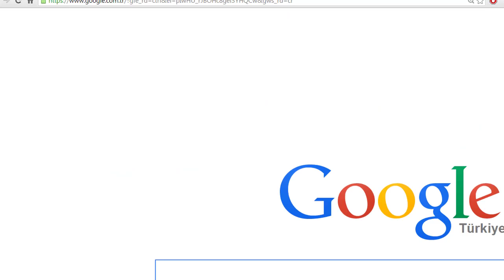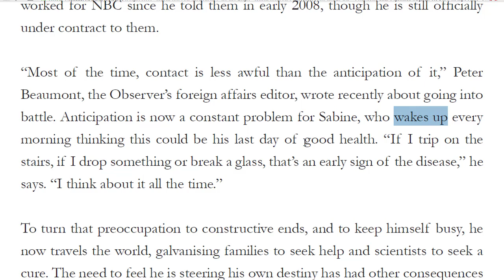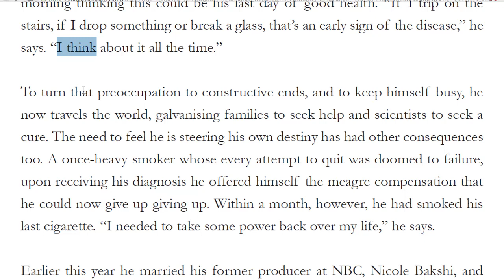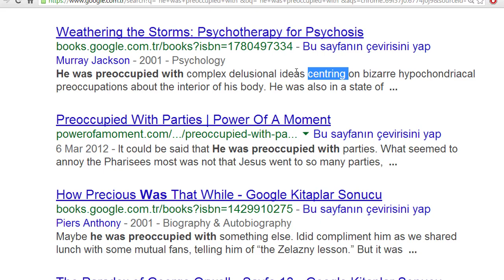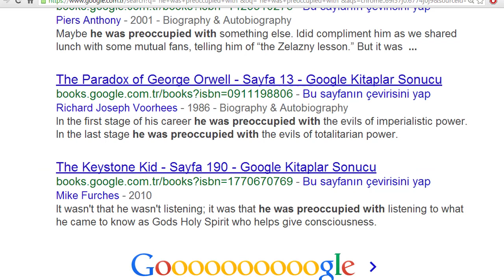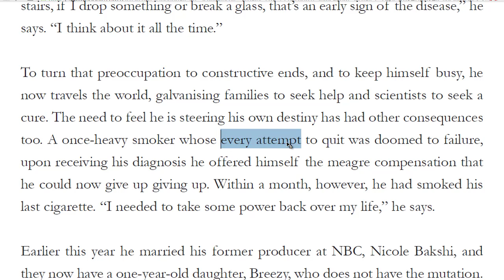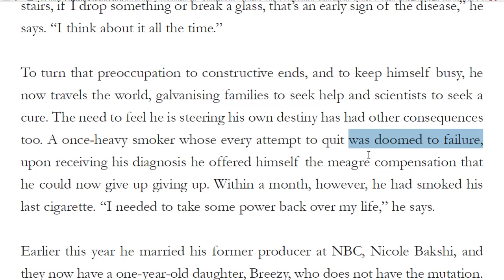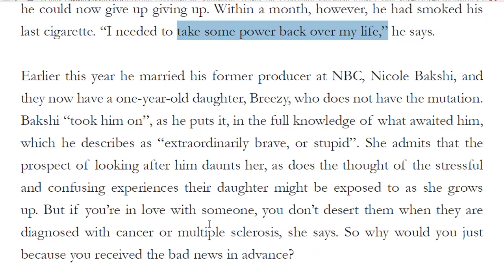YDS Metin Dersleri 108 - Battling Huntington's Disease C